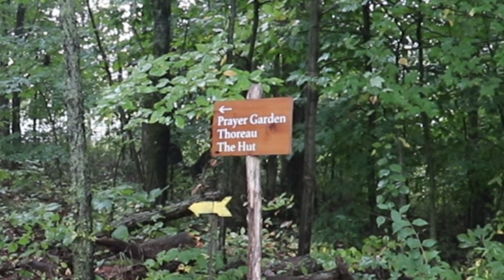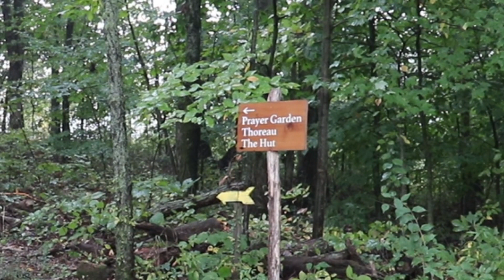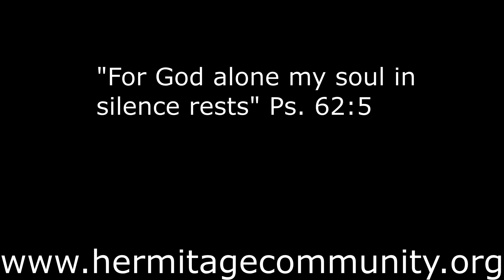17 minutes of Hermitage calm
17 minutes of quiet scenes from around The Hermitage.
Background music is "Anton" and "Bucolic Acrylic" by Dan Bodan.